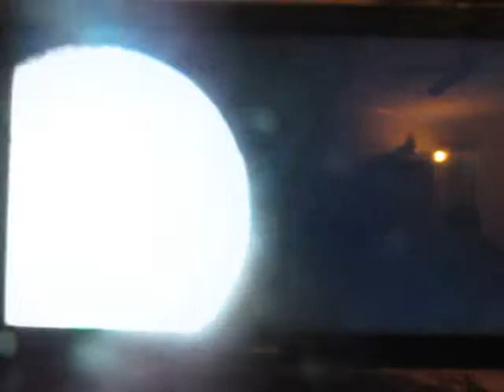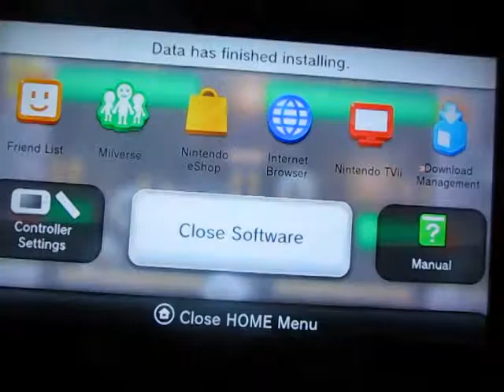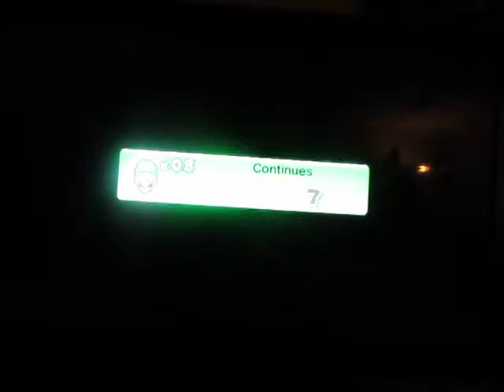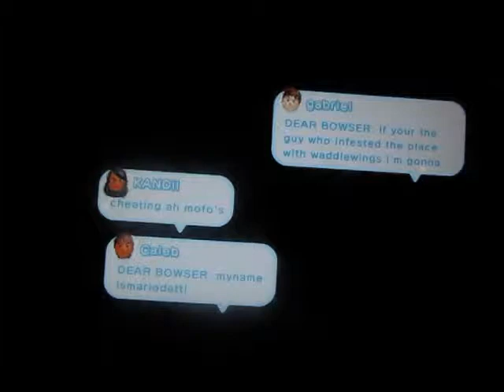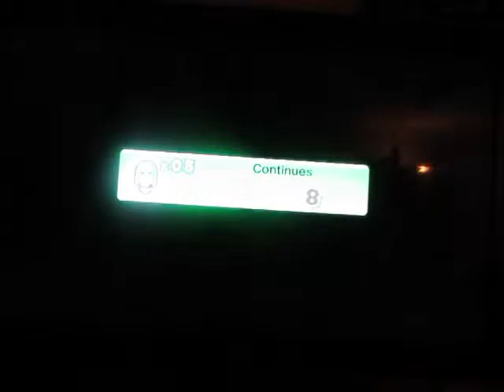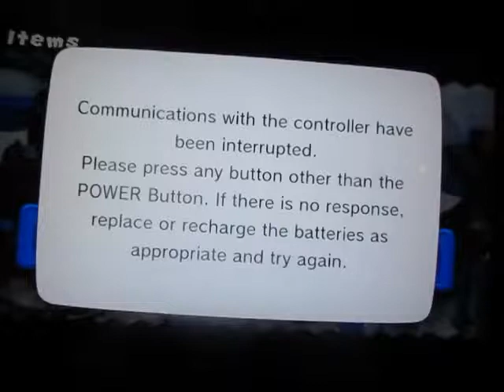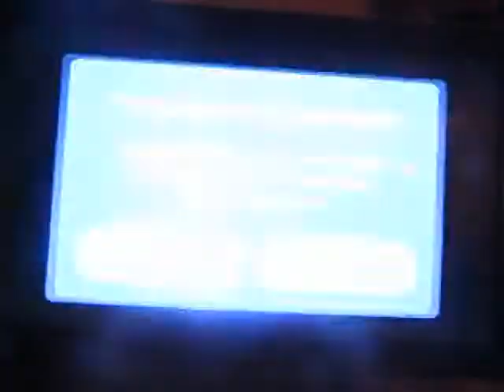New Super Mario Bros. U - Rock Candy Mines